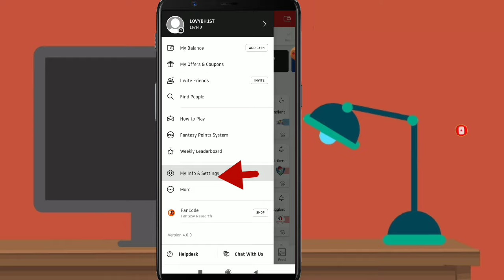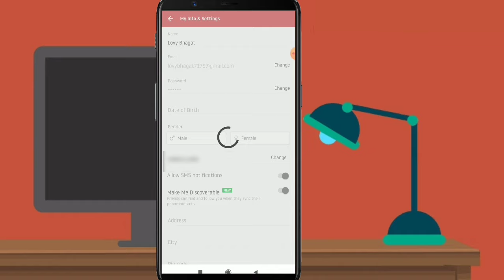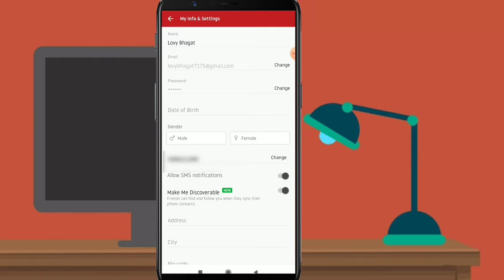dream11 me mobile number kaise change kare, dream11 me mobile no kaise change kare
dream11 team,
dream11 ipl 2020 live,
dream11 app,
dream11 ad,
dream11 add,
dream11 advertisement,
dream11 app kaise download karen,
dream11 best team,
dream11 bank account verification,
dream11 bonus,
dream11 basketball,
dream11 baseball,
dream11 basketball today match,
dream11 best telegram channel,
dream11 baseball team,
dream11 code,
dream11 channel,
dream11 cash withdrawal,
dream11 cash bonus,
dream11 customer care number,
dream11 c vc,
c p l dream11,
dream11 download,
dream11 dc vs kxip,
dream11 download link,
dream11 download kaise karen,
dream11 delhi vs punjab,
dream11 dhoni ad,
dream11 details,
d company dream11,
dream11 expert,
dream11 enter invite code,
dream11 eng vs pak,
dream11 eng vs aus,
dream11 earn money,
dream11 ecs t10,
dream11 eng vs wi,
dream11 england vs west indies,
dream11 fantasy,
dream11 forecast,
dream11 free entry kaise paye,
dream11 fake,
dream11 football,
dream11 game how to play,
dream11 game how to play tamil,
dream11 guru,
dream11 grand league winner,
dream11 guruji,
dream11 game kaise khela jata hai,
dream11 how to play,
dream11 hack,
dream11 how to download,
dream11 how to win,
dream11 how to play tamil,
dream11 how to withdraw money,
dream11 kaise khelte h,
dream11 kese khelte h,
dream11 game hai,
dream11 invite code,
dream11 ipl 2020 highlights,
dream11 ipl live,
dream11 ipl 2020 mi vs csk highlights,
dream11 ipl live match,
dream11 ipl free me kaise dekhe,
dream11 jaisa koi aur aap,
dream11 join contest,
dream11 jaisa dusra app,
dream11 jaise app kaise banaye,
dream11 jitne ka trick,
j league dream11,
j league dream11 team,
dream11 kaise download kare,
dream11 live,
dream11 link,
dream11 live match,
dream11 login,
dream11 live match today,
dream11 link download,
dream11 logout kaise kare,
dream11 level cash bonus,
dream11 me team kaise banaye,
dream11 malayalam,
dream11 me paise kaise lagaye,
dream11 money withdrawal,
dream11 match kaise khele,
dream11 me kitne point me kitna paisa milta hai,
dream11 me bank account kaise jode,
dream11 name change,
dream11 new,
dream11 new account kaise banaye,
dream11 name change tamil,
dream11 new update today,
dream11 nba prediction today match,
dream11 official,
dream11 offer,
dream11 odisha,
dream11 owner,
dream11 original app download,
dream11 office,
dream11 original app,
dream11 owner name,
dream11 prediction,
dream11 par paise kaise kamaye,
dream11 pan card already taken problem,
dream11 par team kaise banaye,
dream11 punjab vs delhi,

dream11 verify your account to be eligible to withdraw,
dream11 verify account under review,
dream11 eng v wi,
eng vs aus dream11,
dream11 winner,
dream11 withdrawal,
dream11 win,
dream11 winning cash withdrawal,
zucc vs zucc dream11,
dream11 zncc vs sgcc,
dream11 1 crore winner,
dream11 100 bonus kaise paye,
dream11 100 bonus use kaise kare,
dream11 100 winning team,
dream11 11 team kaise banaye,
dream11 100 bonus se kaise khele,
dream11 1 rank,
dream11 100 bonus use,
no 1 dream11 prediction,
rank 1 dream11 team,
cpl match 1 dream11,
dream11 rank 1 proof,
dream11 rank 1,
dream11 win 1 crore,
dream11 rank 1 trick,
dream11 2020,
dream11 2 team kaise banaye,
dream11 2020 app,
dream11 2020 ipl,
dream11 25 lakh winner,
dream11 2020 invite code,
dream11 20 lakh winner,
dream11 2020 ipl schedule,
2 dream11 account,
cpl match 2 dream11,
dream11 3 members,
dream11 3rd test,
dream11 3rd odi,
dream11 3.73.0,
dream11 3.73,
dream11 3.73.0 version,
365bet dream11,
3tc cricket dream11,
cpl match 3 dream11,
dream11 speedrunner vs 3 hunters,
dream11 4 members,
dream11 4 members trick,
dream11 4 team trick,
dream11 http 403,
ipl 4 match dream11,
4 team logic dream11,
dream11 5 lakh winner,